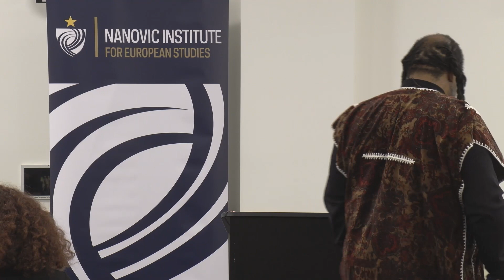“Decolonizing Philosophy, Decolonizing Theory” with Lewis Gordon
Lewis Gordon, professor and department head of philosophy at the University of Connecticut. His books include "Freedom, Justice, and Decolonization" (2021) and "Fear of Black Consciousness" (2022). Gordon is the 2022 recipient of the Eminent Scholar Award from the Global Development Studies division of the International Studies Association.

The Nanovic Institute for European Studies, part of the Keough School of Global Affairs at the University of Notre Dame, with its strategic emphasis on “peripheries” and de-centering the center, is committed to fostering research and teaching that presents European studies in a new light. The Nanovic Institute is pleased to announce our spring 2023 lecture series, Decolonizing Scholarship. This series will feature scholars from various academic disciplines at the top of their fields engaging issues in disciplines including Philosophy, Theology, French and Francophone Studies, and Ethnic Studies.